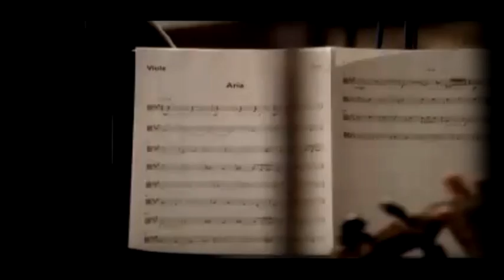TOSE PROESKI ARIA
macedonian italian